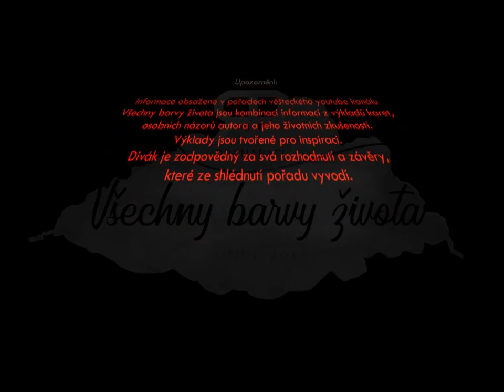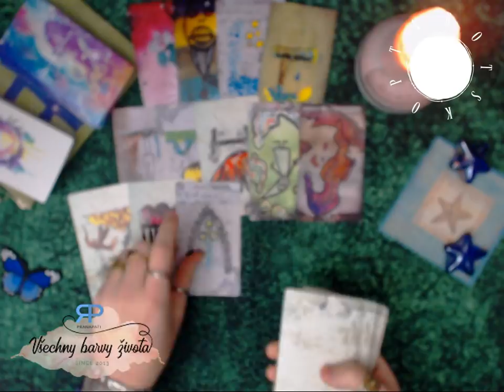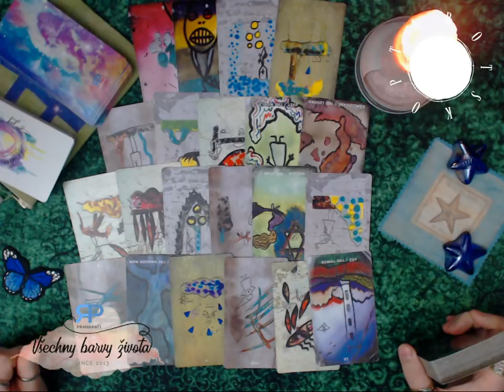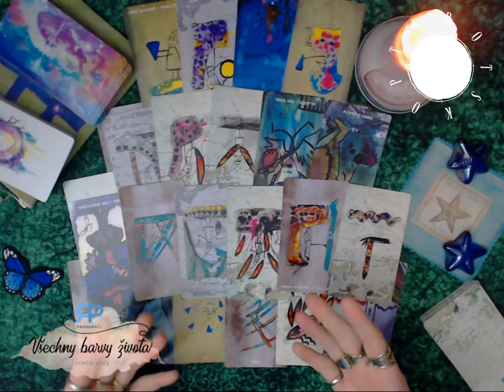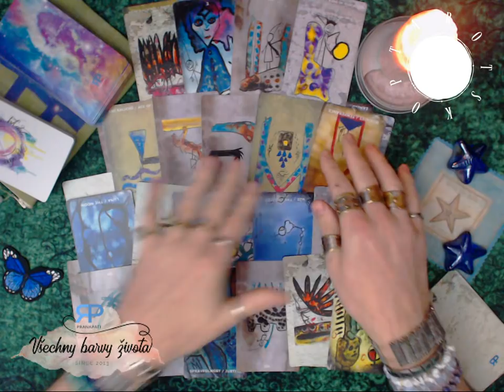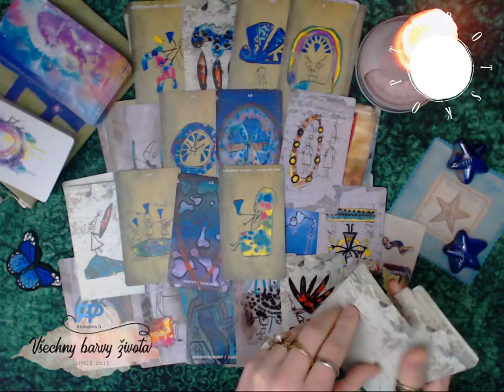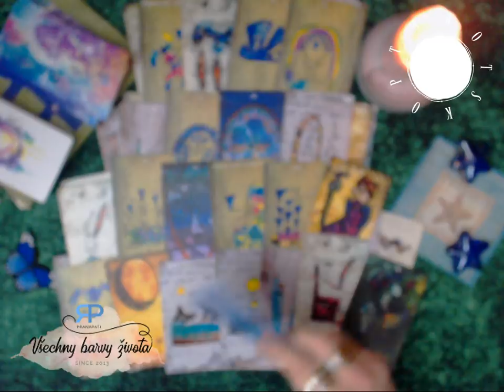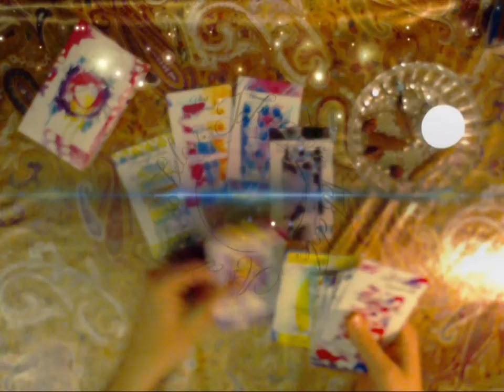Siderický Tarotskop 2018 - Lev - výklad tarotových karet